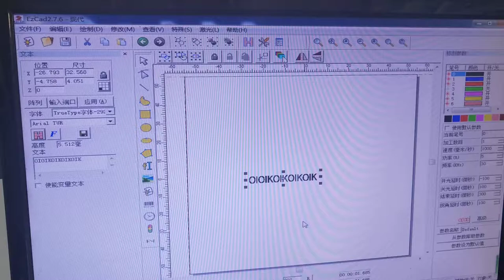Aluminum 20W fiber laser marking machine, Dasheng company